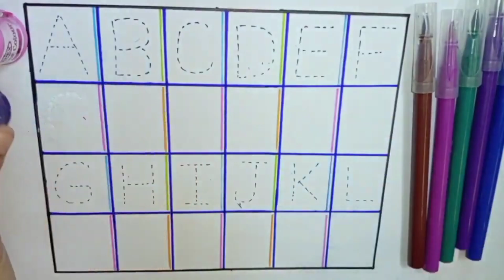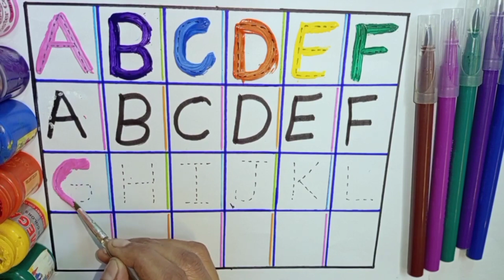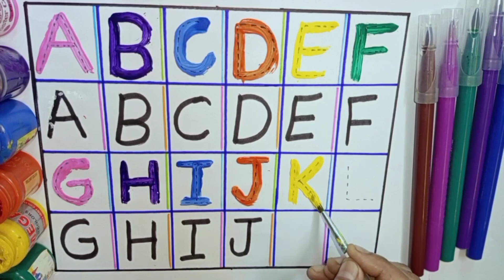Alphabets, ABCD, kids rhymes, A for apple B for ball, A to Z kids learn, English Varnmala